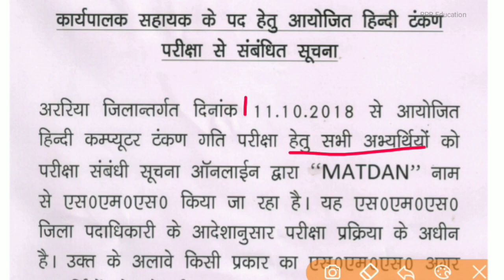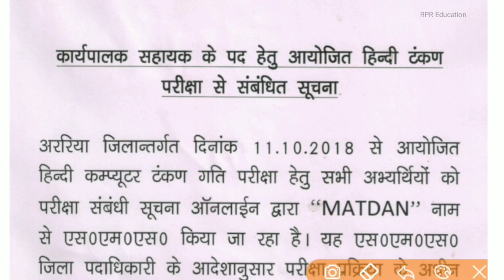Notice कार्यपालक सहायक अररिया बिहार | Executive Assistant Recruitment 2018